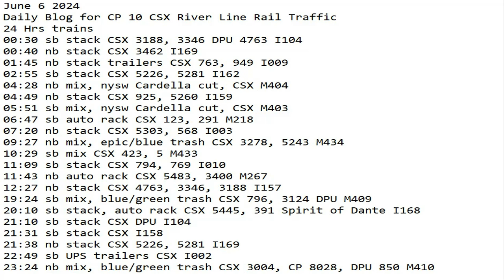June 6 2024 BigTrains.TV CP 10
24 Hrs trains
00:30 sb stack CSX 3188, 3346 DPU 4763 I104
00:40 nb stack CSX 3462 I169
01:45 nb stack trailers CSX 763, 949 I009
02:55 sb stack CSX 5226, 5281 I162
04:28 nb mix, nysw Cardella cut, CSX M404
04:49 nb stack CSX 925, 5260 I159
05:51 sb mix, nysw Cardella cut, CSX M403
06:47 sb auto rack CSX 123, 291 M218
07:20 nb stack CSX 5303, 568 I003
09:27 nb mix, epic/blue trash CSX 3278, 5243 M434
10:29 sb mix CSX 423, 5 M433
11:09 sb stack CSX 794, 769 I010
11:43 nb auto rack CSX 5483, 3400 M267
12:27 nb stack CSX 4763, 3346, 3188 I157
19:24 sb mix, blue/green trash CSX 796, 3124 DPU M409
20:10 sb stack, auto rack CSX 5445, 391 Spirit of Dante I168
21:10 sb stack CSX 756, DPU 5287 I104
21:31 sb stack CSX I158
21:38 nb stack CSX 5226, 5281 I169
21:58 nb empty's CN 3234, CN 3241 B706
22:49 sb UPS trailers CSX 3072 I002
23:24 nb mix, blue/green trash CSX 3004, CP 8028, DPU 850 M410